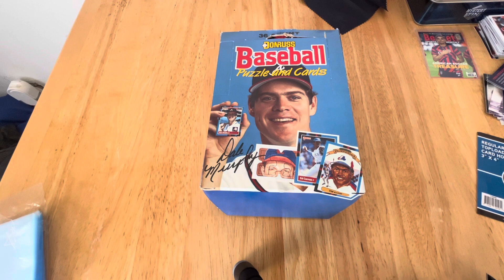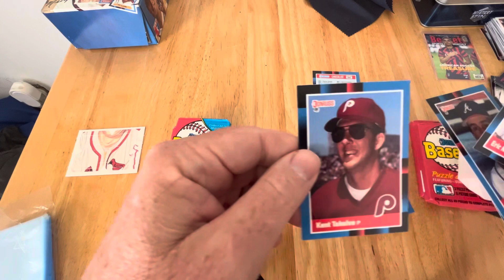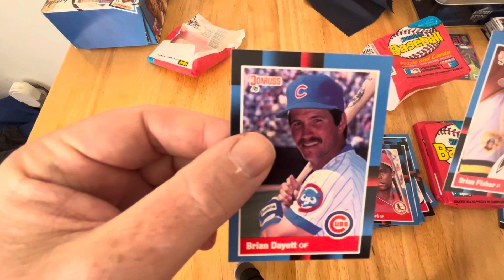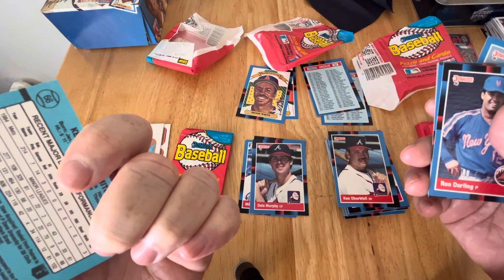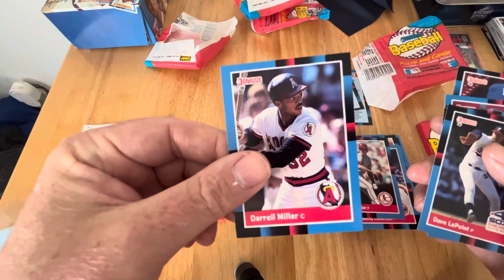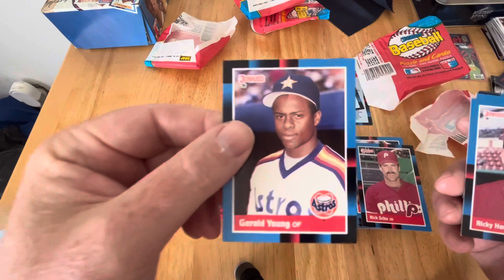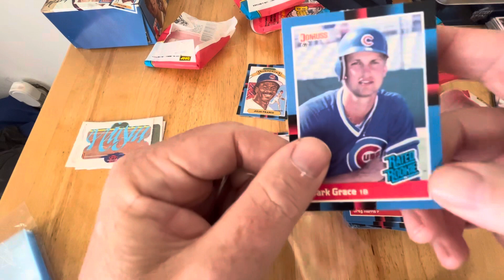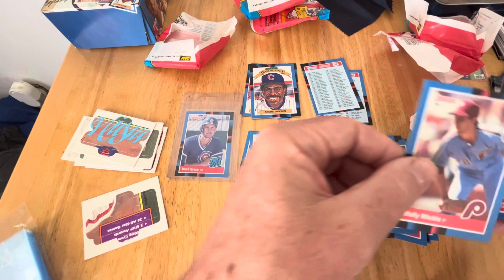1988 Donruss baseball on the flashback Friday. Mark Grace RR ??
Today we pull some 1988 Donruss baseball. We pulled a lot of Hall of Famer‘s and some rookies. Please kick back and enjoy.